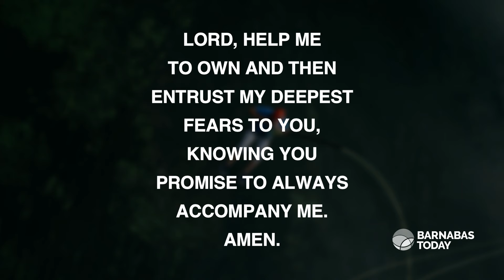No Limits - Prayer